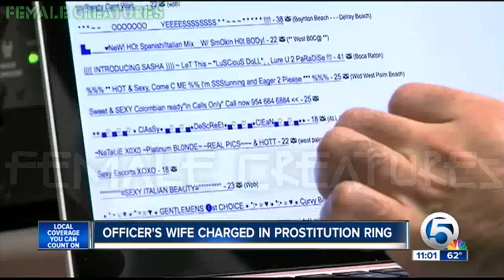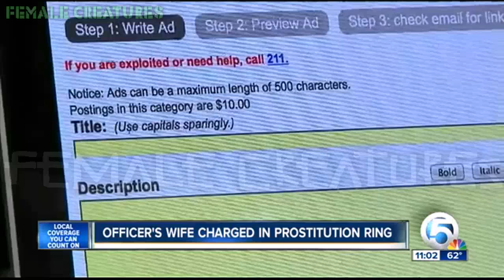Florida Female who lead a prostitution ring also has a police officer husband